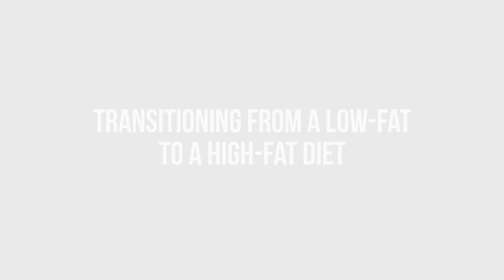Emily Schromm- Gut Health & Digestion Is Key for Keto Adaptation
Welcome to episode #199 with Emily Schromm, nutritional therapist and avid strength-training athlete.

In this 35 minute full length interview, Emily reminds us about an often-neglected aspect to healthily burning more fat for fuel: digestion and liver-gall bladder health.

If the pancreas and gall bladder are stagnant from years of eating processed fats and having poor digestion, burning fat for fuel will be … well, difficult.

Emily explores practical ways on how to assess and test your fat digestion and natural remedies to improve it.

We finish off the discussion with strategies and methods on how to use weight training to improve body composition.

Key Takeaways

00:28 The Pancreas’ Challenge from Keto/Low Carb
02:09 The Role of the Pancreas in Digestion: Once your stomach passes through food, your pancreas releases enzymes. It signals our bodies to begin the breakdown of fat. Bile is released.
03:10 Assessing Pancreatic Function: If you are eating high fat, but you still have headaches, dry skin, inflammation, healing slowly, and/or chronic injury, maybe you are not digesting the fat you consume.
04:07 Palpate the Abdomen to Find Gut Trauma
06:00 Heal the Gut First: Find the source of your digestive issue.
08:35 Supplements that Support Your Pancreas
09:30 Low Stomach Acid: Low stomach acid can come from zinc deficiency or not being in a parasympathetic state. Emily rubs calming essential oils on her vagal nerve.
12:19 Liver and Gallbladder: We all need liver support because of our toxin exposure. Emily uses a glutathione cream for liver support. Gallbladder problems can stem from quickly going from a low fat diet to a higher fat diet, gallbladder removal or poorly functioning gallbladder.
13:50 Look to the Liver: The need for long term gallbladder support may actually be an issue with the liver.
18:00 Carbohydrate Cycling: Emily is an athlete and has tested carbohydrate cycling and uses it.
21:41 Keto Adaptation: Men vs Women
23:39 Low Back or Hip Pain Could Be Your Adrenals:. Your glutes and pelvic floor are directly tied into your adrenals. When your adrenals aren’t functioning, those muscles will turn off.
27:02 Emily’s Morning Routine: Each morning she has good quality coffee with MCT oil and listens to NPR.
28:30 Emily’s Desert Island Herb/Nutrient: Emily is obsessed with her oils. She also finds them calming. Her favorites are fennel, clove and lime. But then, she also wants ashwaganda.
29:24 Emily’s Single Favorite Exercise: She loves pullups. It is mentally, physically, and emotionally badass for a woman to pull up her own weight. Everyone needs a strong back.
31:23 Emily’s Elevator Pitch: Kids lunches are critical. Read the ingredients of every single food you put in your body.